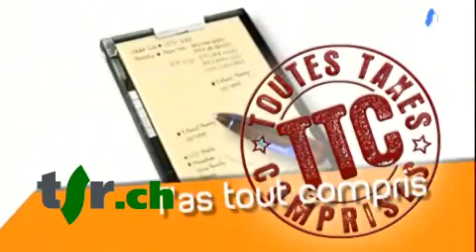T.T.C. - T'as tout compris: le FMI, du 13 octobre 2008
Retrouvez toutes les leçons d'économie pour les nuls de Charles-Edouard, notre banquier très privé.